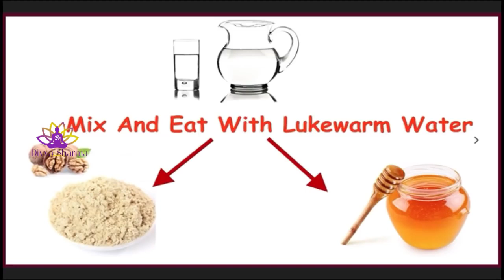Unblock nerves with walnut health benefits of walnut